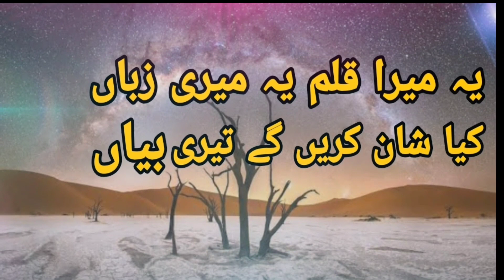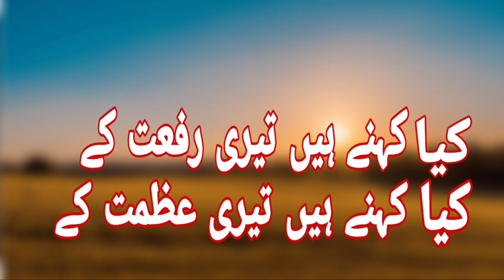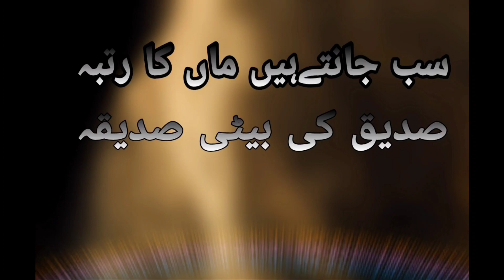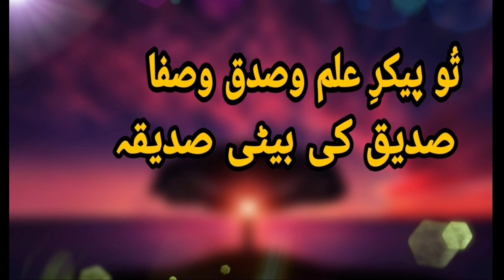Siddique ki Beti Siddiqa . Top Heart Touching Hamd by hafij hassan choudhury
Assalamualaikum Dosto

Aaj mein aapke liye laya hu ek behterin naat

 jisme AAP logo ko sunke bohot acchha

 lagega

Toh dosto  Is naat ko pura sunke jaiye

 aur share kardena

ignore tags##